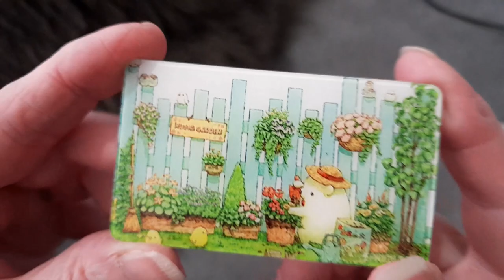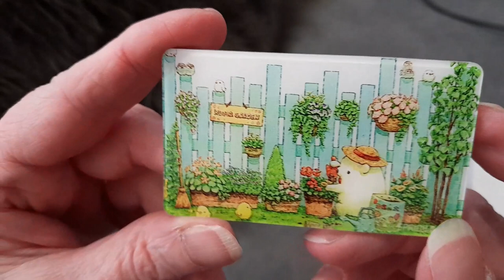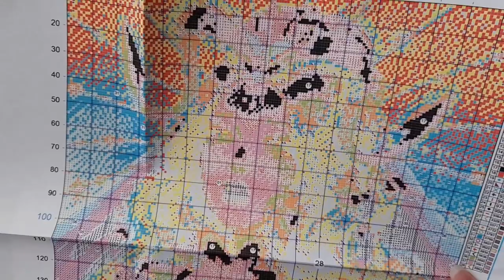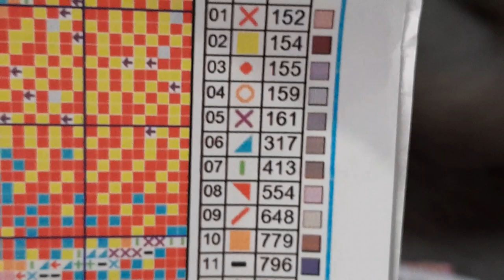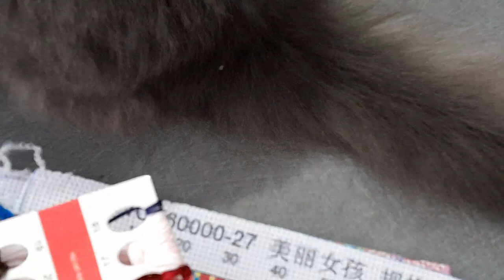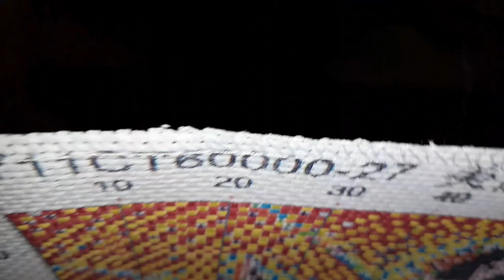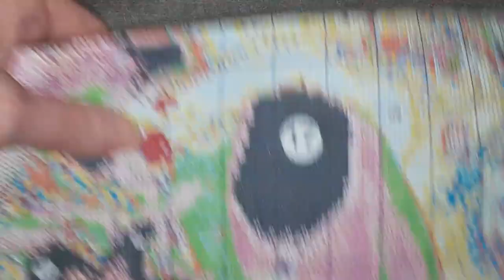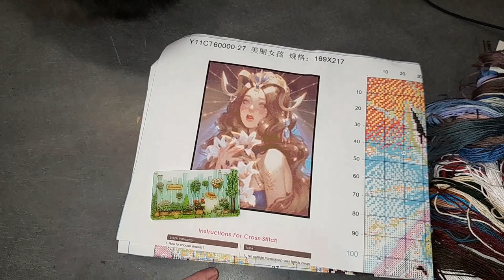UNBOXING du Mercredi de la boutique PAINTBYNUMBERDAY Spécial Broderie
Code de réduction de 6 % : Diditte6OFF
Nombre d'utilisations : illimité
Période de validité : valable pour toujours